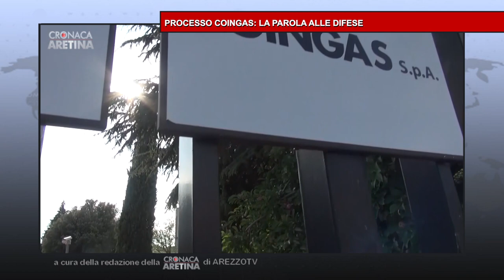Cronaca Aretina Flash del 21/01/23